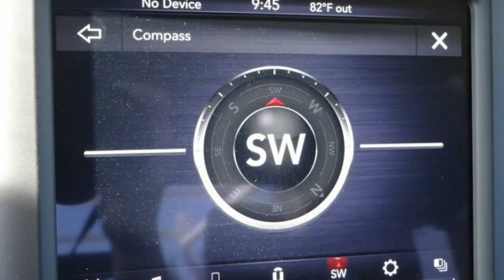2021 Ram 2500 ORANGE COUNTY,VILLA PARK,GARDEN GROVE,ORANGE,FULLERTON M1270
2021 Ram 2500 TRADESMAN 4X2 CREW CAB 8' BOX

1221 S. Auto Center Dr.

MCPEEK'S CDJR OF ANAHEIM PROUDLY SERVING ORANGE COUNTY, VILLA PARK, GARDEN GROVE, ORANGE, FULLERTON, AND SURROUNDING SOUTHERN CALIFORNIA LOCATIONS. THIS WHITE 2021 Ram 2500 IS EQUIPPED WITH A 6.4L V8, AUTOMATIC TRANSMISSION, AND RECEIVES AN ESTIMATED . OR VISIT US AT 1221 S. AUTO CENTER DR. ANAHEIM, CA 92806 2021 Ram 2500 TRADESMAN 4X2 CREW CAB 8' BOX Bright White Clearcoat 2021 Ram 2500 Tradesman RWD 8-Speed Automatic 6.4L V8 INTERIOR & EXTERIOR PROFESSIONALLY DETAILED FOR DELIVERY. All prices are subject to change without notice. All vehicles subject to prior sale. Advertised price does not include Dealer Installed Accessories or Commercial Bed/Body Upfits. Please contact dealer to receive the most up to date pricing information and complete details. Awards: * JD Power Initial Quality Study (IQS) Stock #: M1270 | VIN: 3C7WR4HJ3MG651938 | 2021 Ram 2500 Tradesman 4x2 Crew Cab 8' Box TRACTION CONTROL AIR CONDITIONING McPeek's CDJR of Anaheim